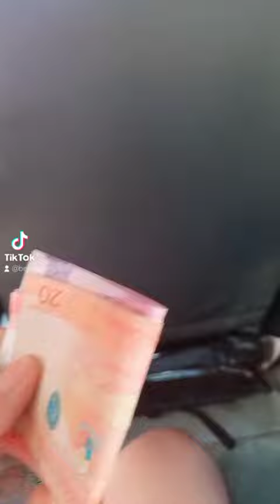Bakasyon Sa Guimba Nueva Ecija | Tiktok Vlog